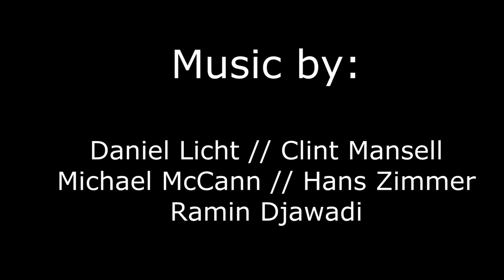What should and what may we become?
"Film" project for media education seminar @University of Rostock
Trailer length for input/brainstorming/impulse purposes.
Topics: human engineering, mechanical augmentation, power, democracy

Based on: Deus Ex Human Revolution
Programs used: Fraps; Windows Live Movie Maker; Sony Vegas Pro 12; Goldwave; VLC Media Player

Soundtrack/Music:

Daniel Licht: Blood Theme (from Dexter)
Clint Mansell: Death is a disease (from The Fountain)
Hans Zimmer: I'm not a hero! (from the Dark Knight)
Ramin Djawadi: Trinkets to kill a prince (from Iron Man)
Michael McCann: Endings (Deus Ex 3)